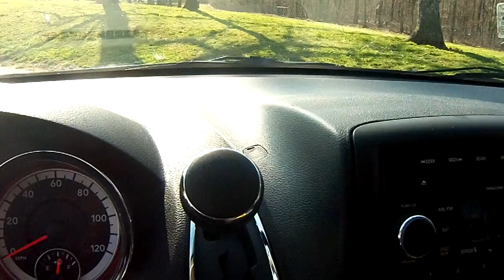Atlanta 3/15/12-3/18/12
Atlanta marathon, etc. with Trav and Jaski